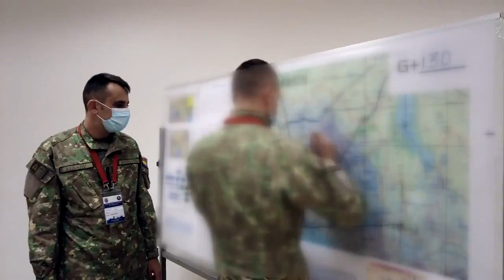Avrasya Barışı-2021 Tatbikatı başarıyla tamamlandı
İstanbul’daki Çok Uluslu Müşterek Harp Merkezi Komutanlığında gerçekleştirilen ve Türkiye, İspanya, Romanya, Gürcistan ve Azerbaycan Silahlı Kuvvetleri unsurlarının görev yaptığı Avrasya Barışı (Eurasian Peace)-2021 Tatbikatı başarıyla tamamlandı.